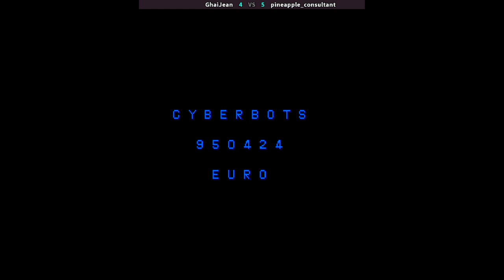Cyberbots | GhaiJean VS pineapple_consultant | 🇨🇦🇺🇸 Fightcade CPS2 CAPCOM CYBOTS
2/5/2024, 5:34:09 PM